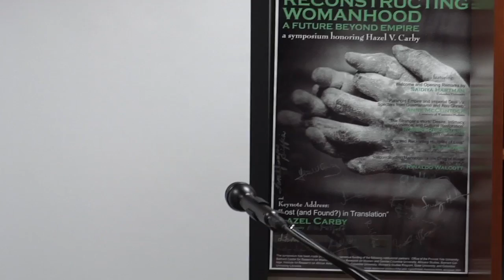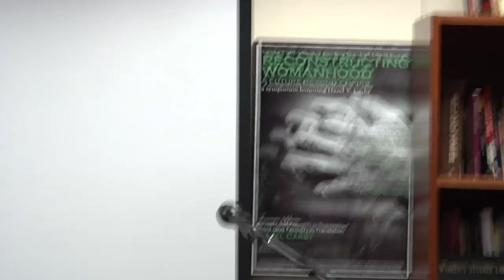Keywords: Movement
Movements
September 21, 5-7PM
754 Schermerhorn Ext., Columbia University

Featured Participants:

Janet Jakobsen
Professor of Women's Studies
Director, Barnard Center for Research on Women

Lila Abu-Lughod
Joseph L. Buttenwieser Professor of Social Science
Director, Center for the Critical Analysis of Social Difference

Paul Scolieri
Assistant Professor of Dance, Barnard College

Dorian Warren
Assistant Professor of International and Public Affairs

CCASD Keywords: Interdisciplinary Roundtable Conversations is a series inspired by the innovative interdisciplinary scholarship promoted by the Center. The series draws participants together from a wide range of disciplinary homes in order to explore the various ways we think about fundamental critical/theoretical ideas and to generate new vocabularies and new methodologies.